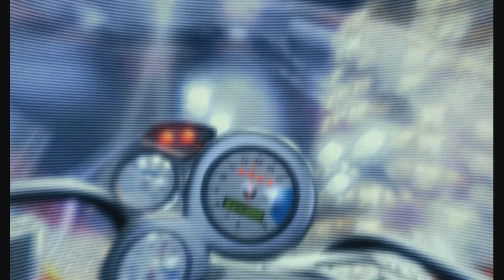Dead or Alive 4 playthrough part 25 Bass C2